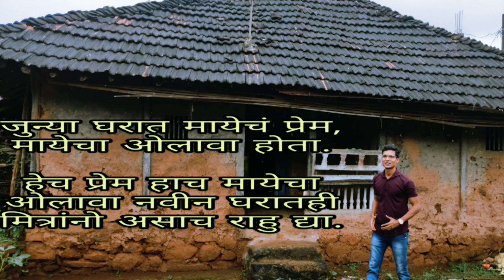ही जुनी घर आणि त्यांची आतील रचना आपल्याला आता शोधूनही पाहायला मिळत नाही 😍❤️🙏